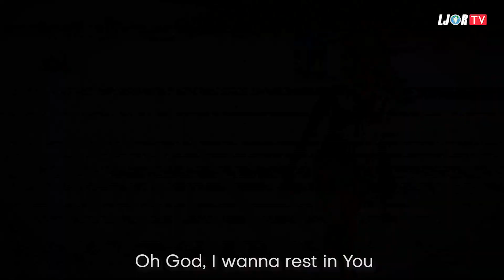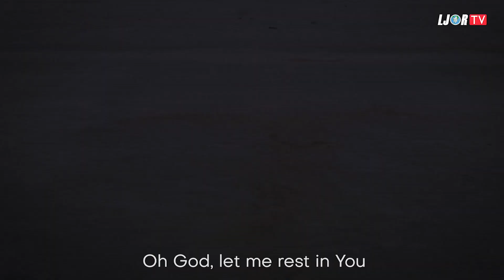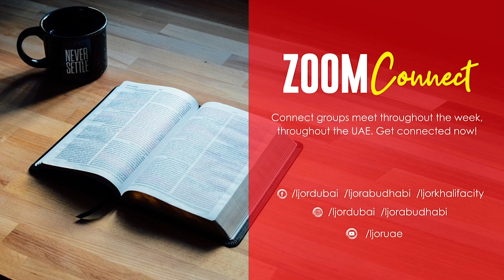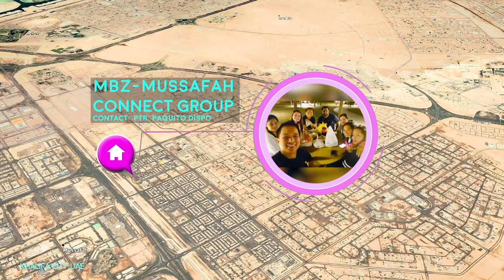The Mustard Seed and The Leaven | 01Oct2021 | Ptr. Melo Nicdao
Praise and Worship: Dubai Worship Team
Call to Worship/Benediction: Bam Fernandez
Scripture Reading: Maricar Flores
Offertory: Cheryl Luga
Reflection Song: Restless - Hermione Gonzalo
Supplication: Leny Valdez

Song and Video Credits:
Di Papipigil
Song by: JCSGO Worship